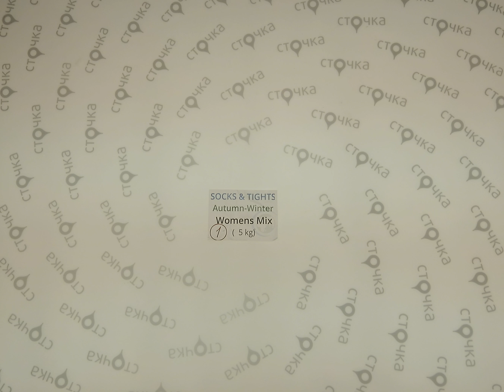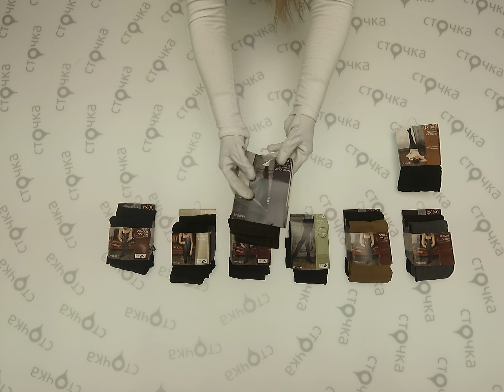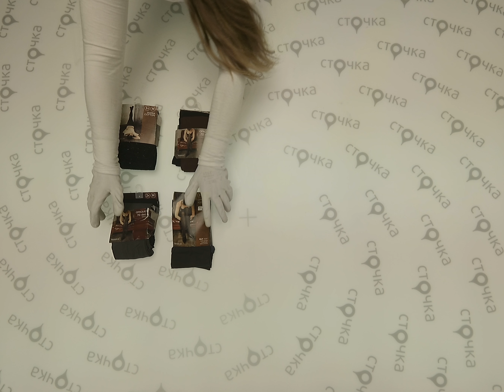SOCKS&TIGHTS Autumn-Winter Womens Mix 1, сток одежда оптом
SOCKS&TIGHTS Autumn-Winter Womens Mix (Лот №1)
Женские колготки и носки (сток)
Страна: Германия
Сезон: Осень-Зима
Цена за кг.: 15.39 евро
Цена за мешок: 76.95 евро
Вес мешка, кг.: 5